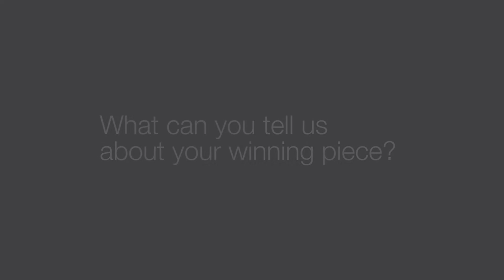Hall & Wilcox Emerging Art Prize winner 2017 - Ilone Art (Sheldon Brown)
In this interview, Sheldon discusses' his winning piece and his work since in this video.

You can find out more about the Art exhibition and acquisition program and the Art prize here: